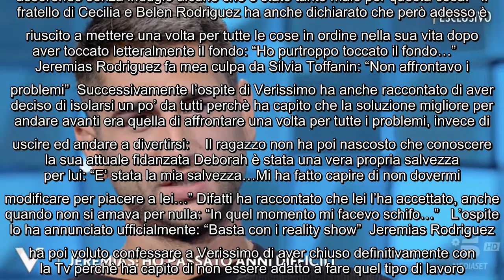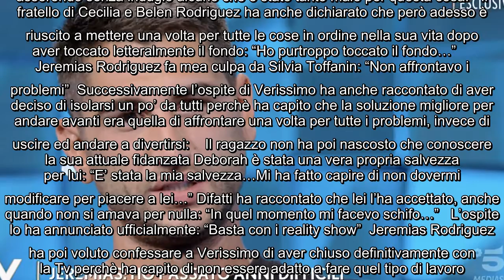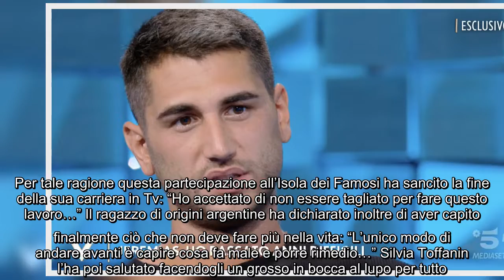Verissimo, l'ospite parla del suo dramma: "Ho purtroppo toccato il fondo" Sul finire della puntata d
Verissimo, l'ospite parla del suo dramma: "Ho purtroppo toccato il fondo" Sul finire della puntata di oggi Silvia Toffanin ha intervistato Jeremias